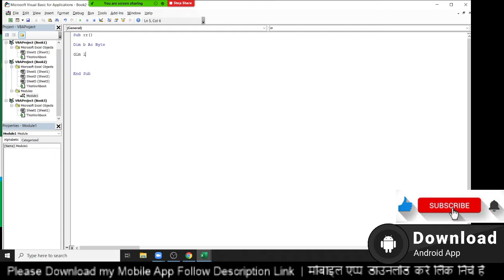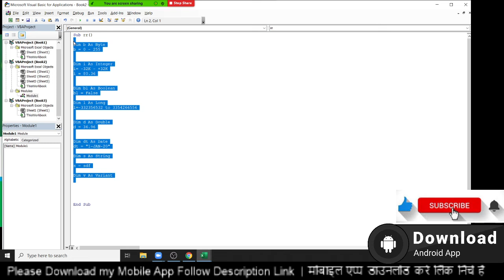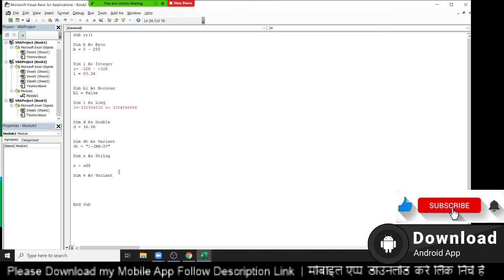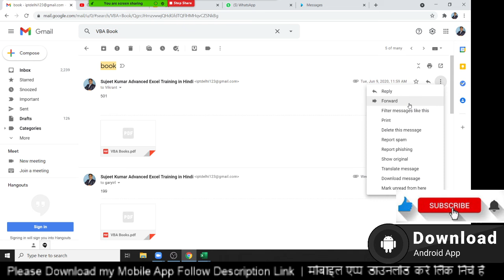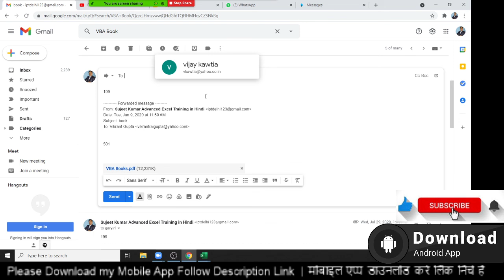How and Why Define Data Type in VBA Macros Programming